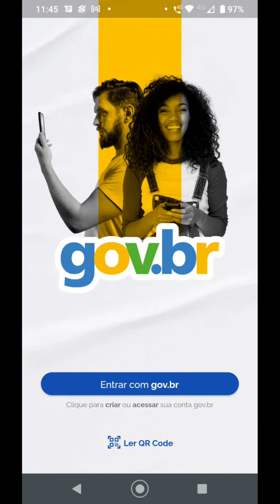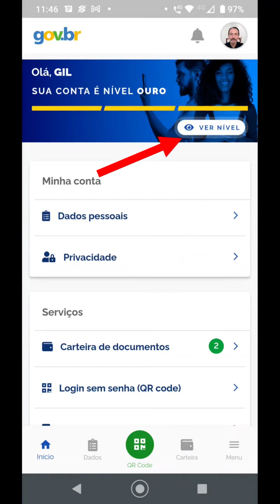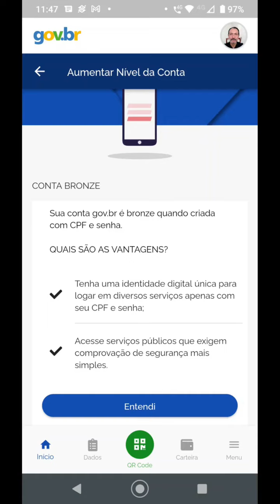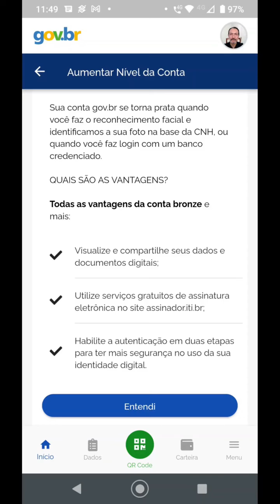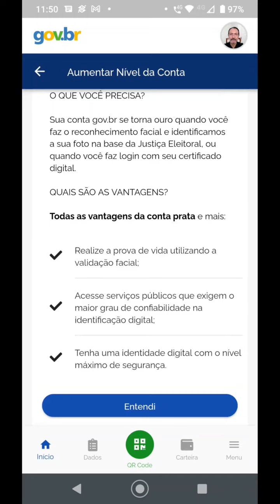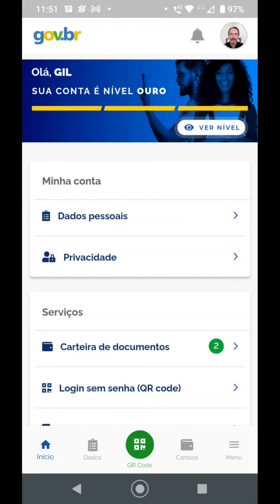Gov.br - Aprenda como ser prata ou ouro.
DESCRIÇÃO: Gov.br - Aprenda como ser prata ou ouro. Se você tem dinheiro esquecido nos bancos, você vai precisar consultar no site VALORES A RECEBER DO BANCO CENTRAL
Todavia, para ter acesso e receber o dinheiro você vai precisar ter uma conta de nível PRATA ou OUTRO na plataforma GOV.BR do governo federal. Aqui você vai saber como.